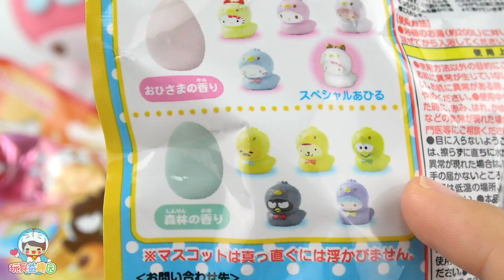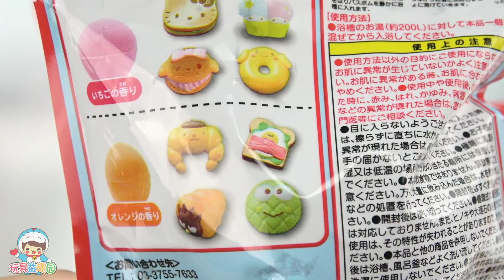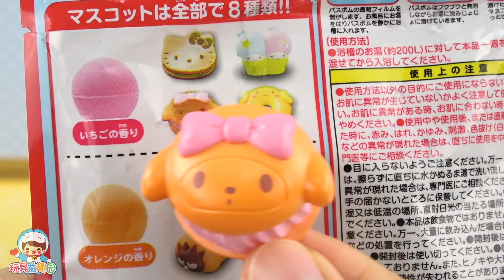凱蒂貓三麗鷗泡澡球奇趣蛋 驚喜玩具過家家 Hello kitty Sanrio characters Bathball surprise eggs バスボール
Hello kitty Sanrio character Bathball surprise eggs バスボール